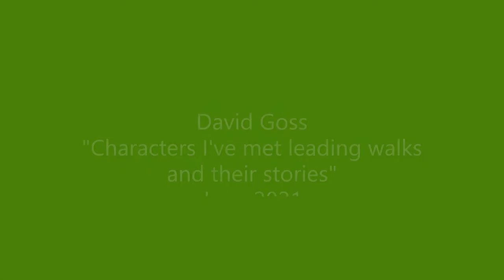Todd's Lantern: David Goss Characters part 2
Welcome to a tour of Saint John's history walk around with David Goss
The Rocks have History in Saint John

H2O5